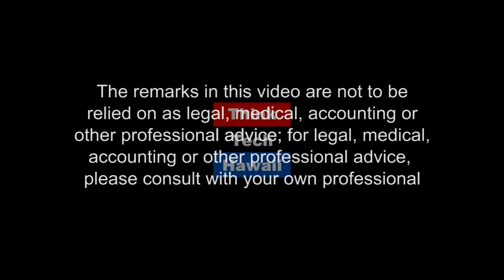The Best Way to Learn and Experience English, Gourmet Cooking and Hawaiian Life (Konnichiwa Hawaii)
This show will be broadcast in Japanese :この番組は日本語での放送です。

In this all Japanese broadcast host Yukari Kunisue interviews Chiemi Ota who co-owns and operates Casa Della Dolce Vita, an unique homestay B&B where  long-term visitors can learn gourmet cooking, English and authentic Hawaiian life.  今回の放送は、オアフ島の西海岸マカハ地区で、クッキングと英語の学べるオーダーメイドのホームステイプログラムをご主人のフランキーさんと共同経営していらっしゃる太田ちえみさんにお話をうかがいます。  The host for this episode is Yukari Kunisue, PhD.  The guest for this episode is Chiemi Ota.